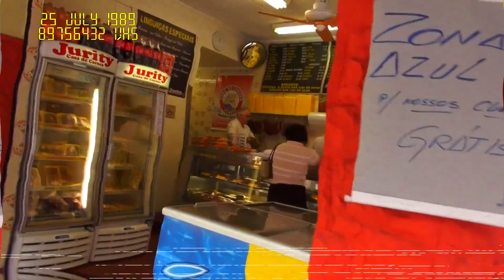Gabriel Quirino - Just Let Me Know (Modern G-Funk Instrumental)